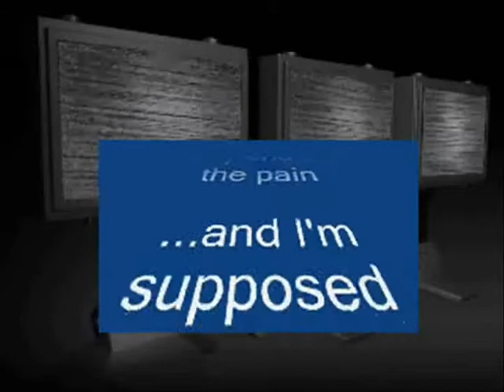Flyin' High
A poem about man's supposed superiority in comparison to the so-called "lower order" animals.